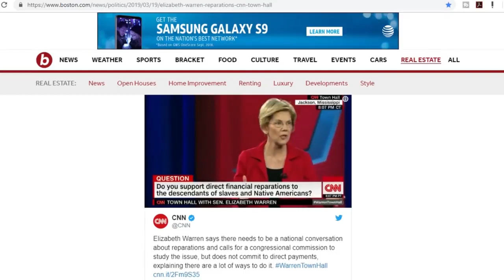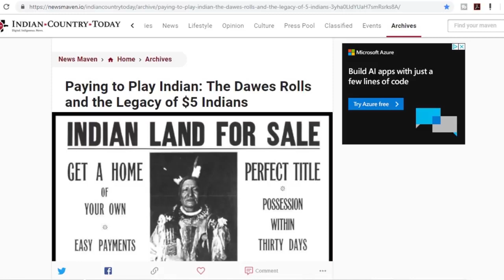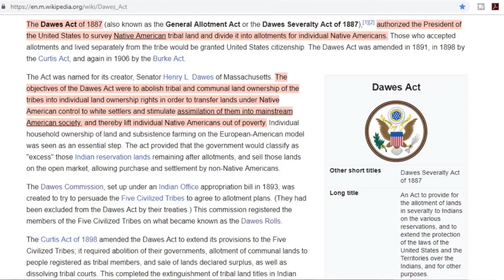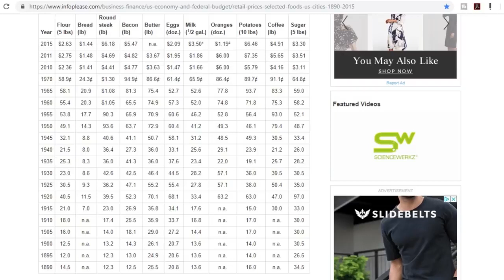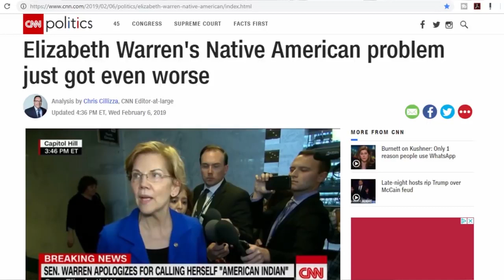Why Joe Biden & Elizabeth Warren Want Reparations For Native Americans And Not Black Americans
In today's video Tony Delerme will be discussing why Joe Biden & Elizabeth Warren Want Reparations For Native Americans And Not Black Americans